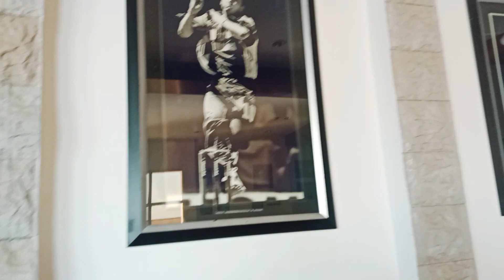HPCA cricket stadium || EP-3 ||Traveling to Dharamsala || Activa 125bs6 || Pahadies On Travel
Dharamsala Dal lake , HPCA stadium

Super_Splendor_125#Activa_125_bs6

Always active on =